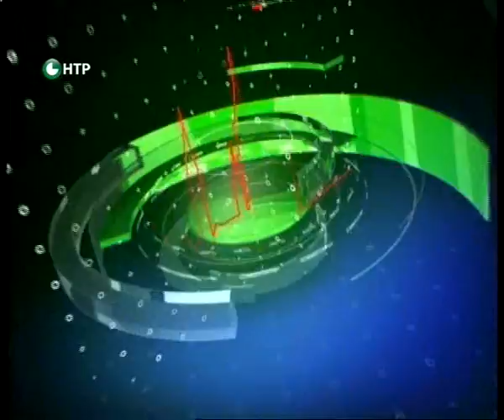Новости НТР. Эфир 29.10.2014 (14:00).